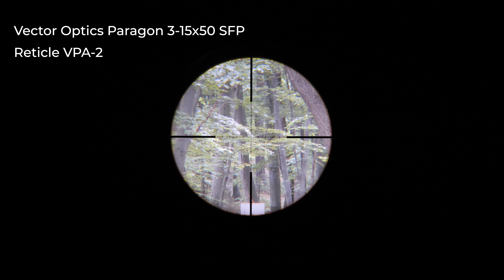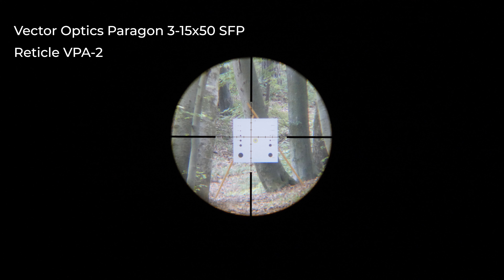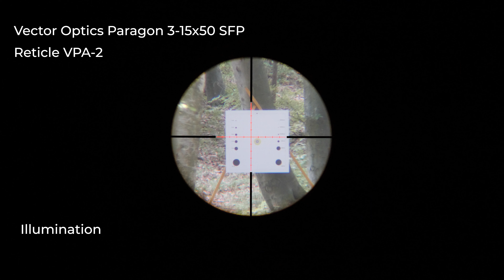Vector Optics Paragon 3-15x50 SFP Reticle VPA-2 | Optics Trade Reticle Subtensions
0:00 Intro
0:26 Windage & Elevation
1:57 Illumination